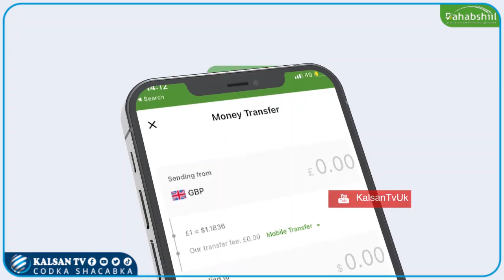Faafaahino ka soo baxaayo Afar Caruur Walaalo ah oo Ku geeriyootay Guri Qadiimi ahaa Oo Ku Soo Dumay